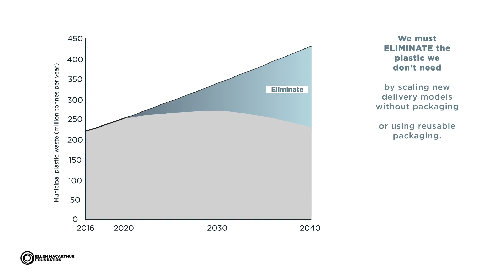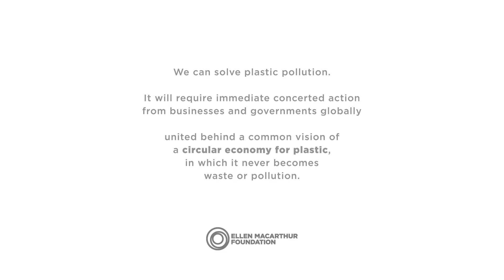How can we prevent quadruple the amount of plastic in oceans by 2040? | Circular Economy for Plastic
In July 2020, The Pew Charitable Trusts and SYSTEMIQ released Breaking the Plastic Wave: A Comprehensive Assessment of Pathways Towards Stopping Ocean Plastic Pollution, one of the most analytically robust studies ever produced on ocean plastics. Thought partners were the University of Oxford, University of Leeds, Common Seas, and the Ellen MacArthur Foundation.

Breaking the Plastic Wave shows that by 2040, if we fail to act, the volume of plastic on the market will double, the annual volume of plastic entering the ocean will almost triple, and ocean plastic stocks will quadruple. This is in line with The Ellen MacArthur Foundation's 2016 analysis, which revealed that in 2050 there could be more plastic than fish in the ocean.

The study also confirms that a circular economy for plastic is the only way to address plastic waste and pollution at the source. This is a vision that already unites 850+ organisations through the New Plastics Economy Global Commitment and the Plastics Pact network.